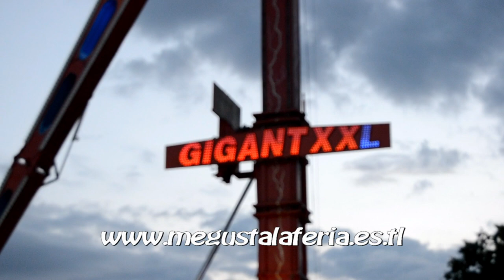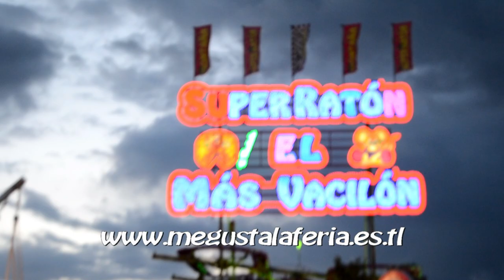Feria de Plasencia 2.013 (Atracciones de Feria)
Diferentes atracciones instaladas en la Feria de Plasencia 2.013. Vídeo realizado la página de las ferias.